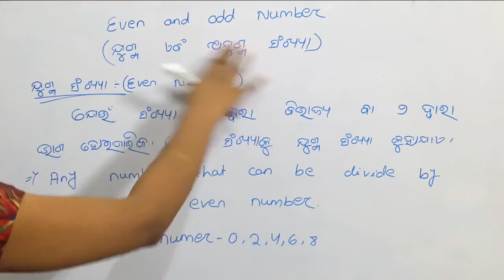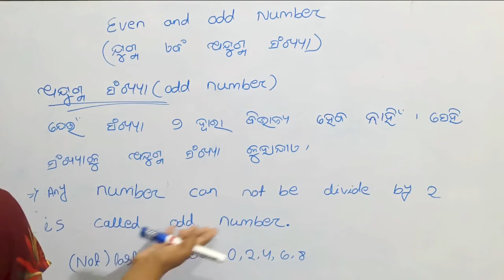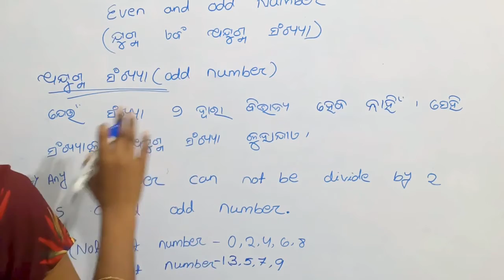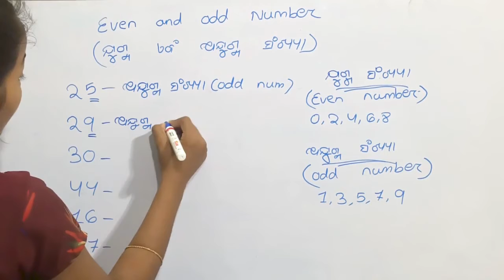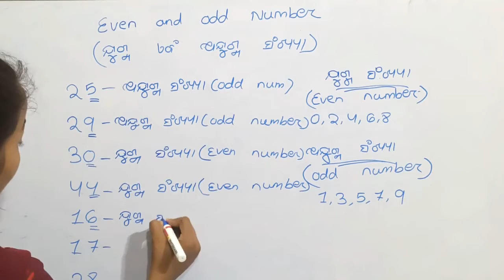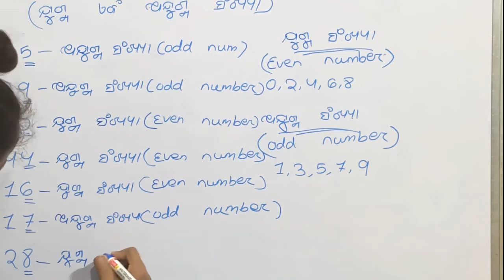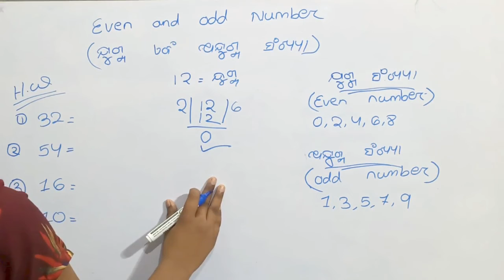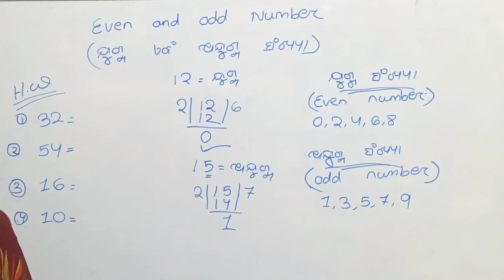Odd & Even Number In Odia|Jugma And Ajugma Sankhya in odia|Oktv Math In Odia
Odd & Even Number In Odia|
Jugma And Ajugma Sankhya in odia|
Oktv Math In Odia||
Oktv Math|
Math In Odia

ଧାର ନେଇ ଫେଡାଣ କରିବା ସହଜରେ ଶିଖନ୍ତୁ ||
ପିଲାମାନଙ୍କ Knowledge ବଢାଇବା ପାଇଁ ଏହି ଭଳି ଗଣିତ Practice ପାଇଁ ଦିଅନ୍ତୁ ||

math video ର link ତଳେ ରହିଛି ||

ଅଧିକ video ଦେଖିବା ପାଇଁ channel କୁ ଯାଅନ୍ତୁ ||

ପିଲାମାନଙ୍କ English Class ଆରମ୍ଭ ହୋଇଛି ||
This That ର ବ୍ୟବହାର ଶିଖିବା ||